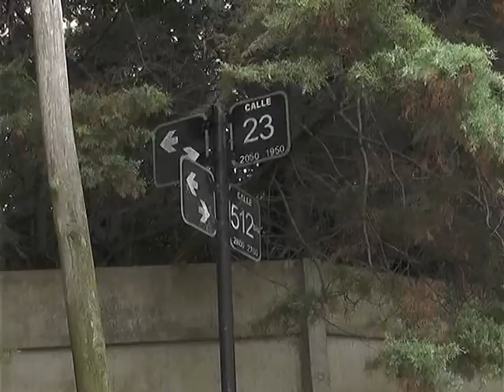CINCO DIAS SIN AGUA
"ES UN VERDADERO TRASTORNO" ASEGURAN LOS VECINOS DE 23 Y 512 BIS QUE LLEVAN CINCO DIAS SIN EL SERVICIO Y CON TEMPERATURAS DE MAS DE 30 GRADOS LO QUE AUMENTO EL GRADO DE DESESPERACION ANTE LA NECESIDAD DE CONTAR CON EL VITAL SERVICIO.